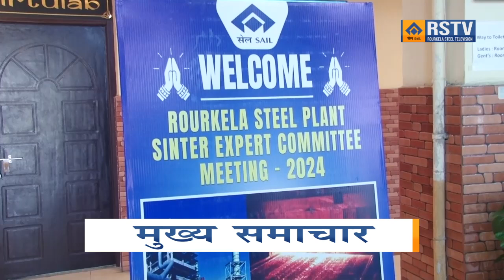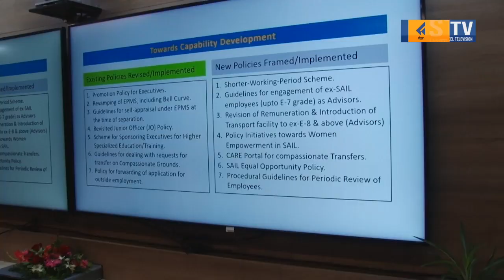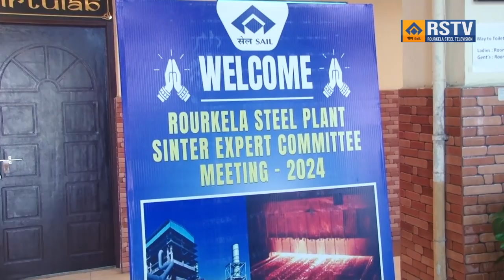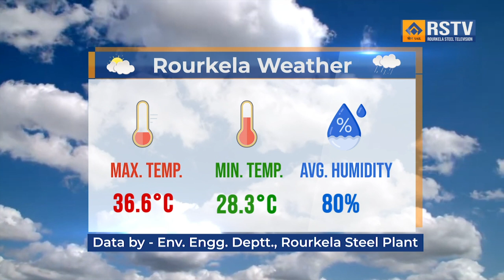ROURKELA STEEL PLANT HINDI NEWS DT-11/07/2024